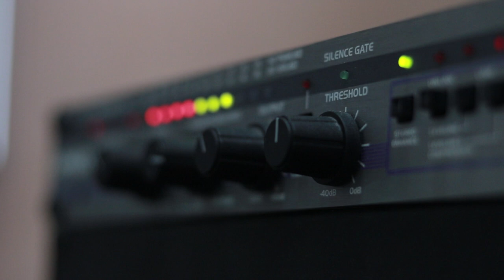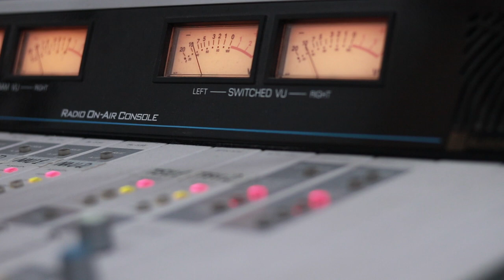მიშა ზაქარიაშვილი და ნინო ბადაგაძე. გადაცემა "რადიო დუეტი". 26.07.2019. ვიდეო კოლაჟი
2019 წ.  26 ივლისი
გადაცემა "რადიო დუეტი". სტუმრად მიშა ზაქარიაშვილი და ნინო ბადაგაძე. ვიდეო კოლაჟი